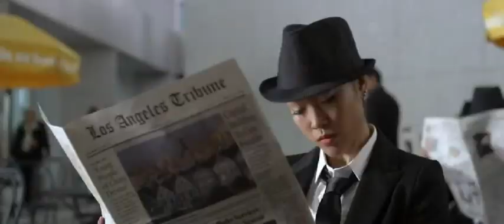Alda Nova Fantasy AdMix Cut Remix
Fantasy - Performed By Alda Nova
Video from Step Up 4 Revolution - Office Mob
Copyright - Edition Musicale Caporuscio Enrg, Warner/Chappell Music Spain S.A., Sony/ATV Music Publishing Canada